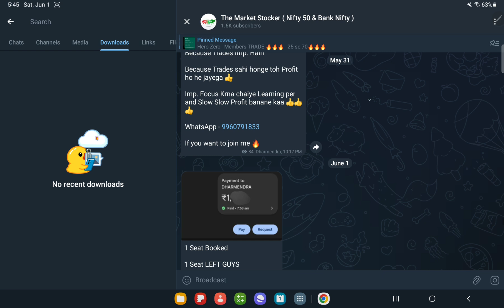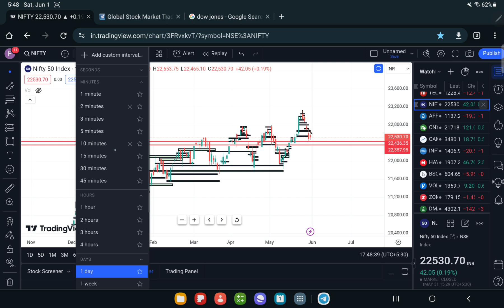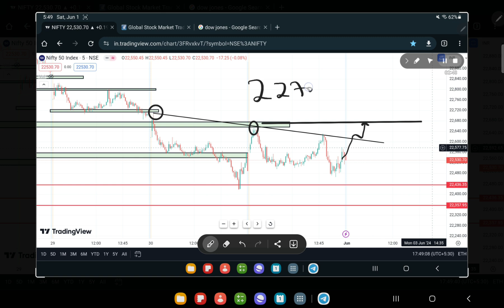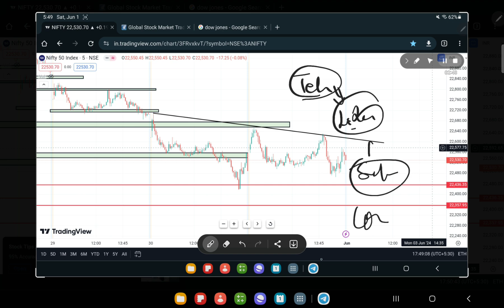NIFTY 50 PREDICTION FOR MONDAY , 3rd JUNE 2024 || NIFTY 50 PREDICTION FOR TOMORROW ? In Hindi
Nifty BankNifty Analysis for MONDAY , 3rd JUNE 2024

Topics Covered

nifty analysis
banknifty analysis
stocks analysis
Banknifty Prediction
Nifty Prediction
stocks analysis
tomorrow share market tips
market tomorrow

Topics Covered

nifty analysis
banknifty analysis
stocks analysisbest stocks for tomorrow
Banknifty Prediction
Nifty Prediction
stocks analysis
market tomorrow